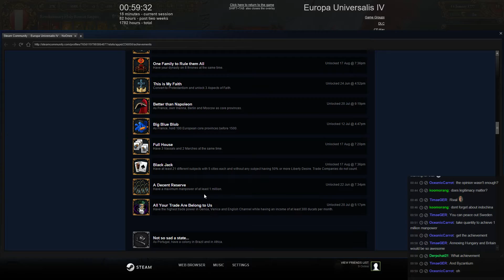EU 4 Easy Austria Ep 98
Hello everyone and welcome, join me in one of my latest Eu 4 campaign the great HRE World Conquest Attempt will I succede? well lets find out